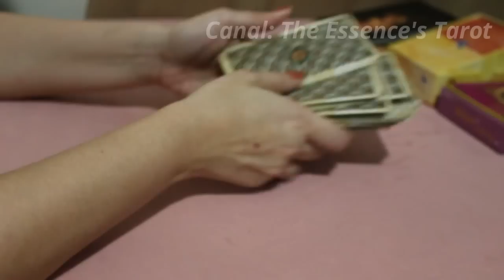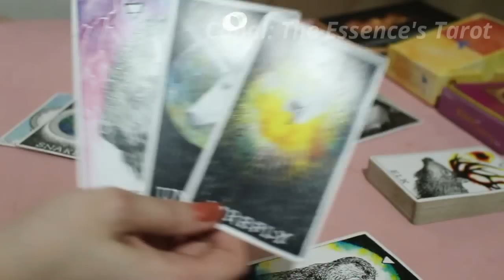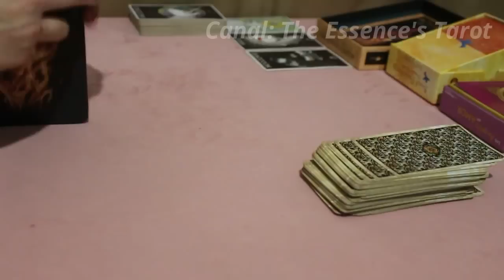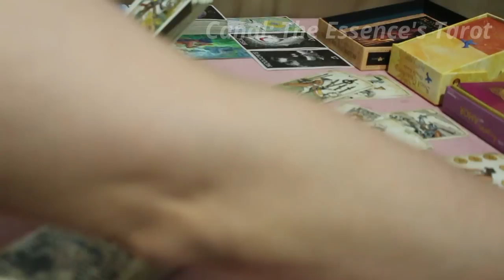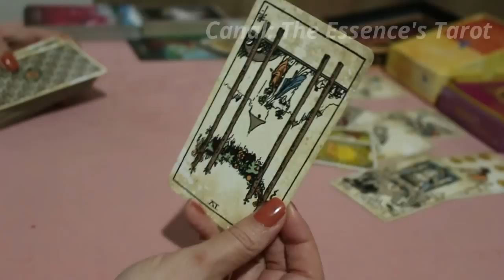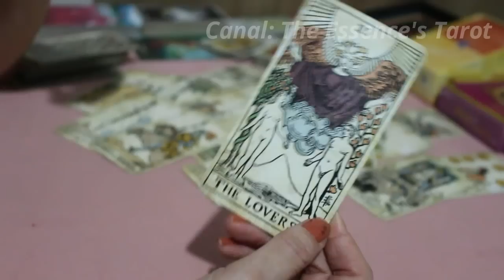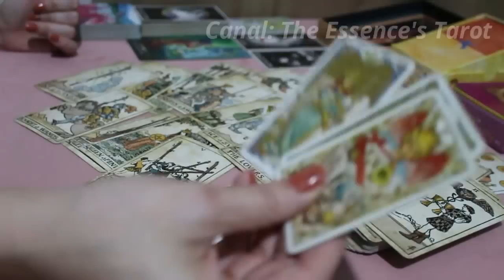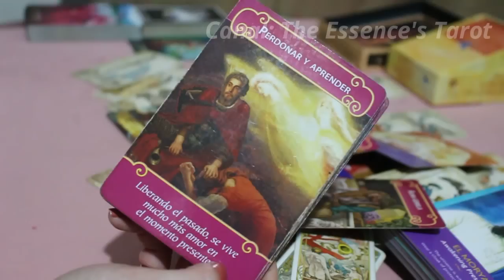ÁRIES ♈ // SÓ SUCESSO!! 🤩🌞 - VOCÊ É LUZ DIVINA, VOCÊ MERECEU!! ⚖️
🌟 Tiragem de tarô semanal para o signo de Áries.

* ORÁCULOS *

* Tarot Vintage